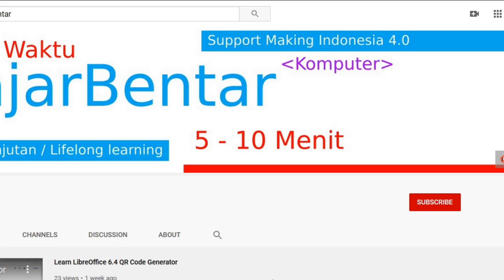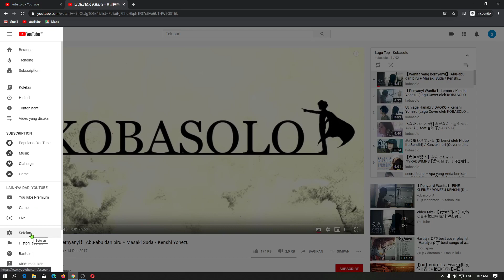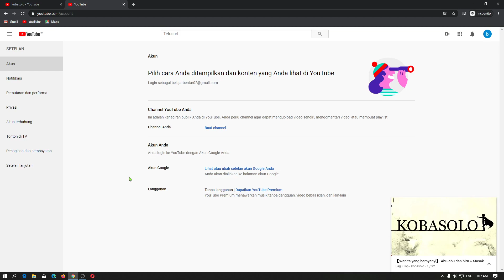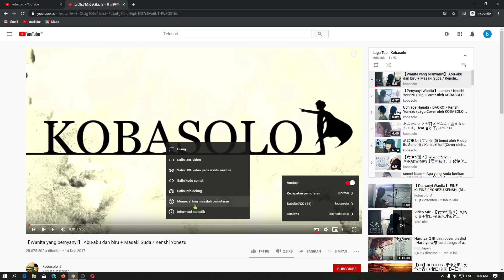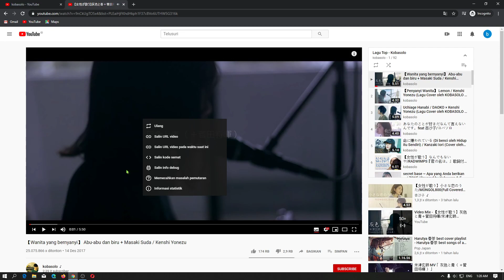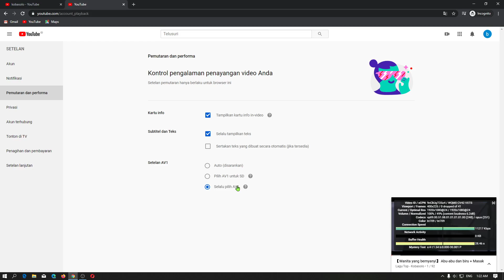Mengganti Codec VP9 Menjadi AV1 di YouTube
Apakah kalian tahu jika kalian sekarang bisa menggunakan Codec AV1 sebagai pengganti VP9 di YouTube?

Sebelumnya apa kalian tahu apa itu Codec AV1?
AOMedia(Alliance for Open media) Video 1 disingkat AV1 adalah format video codec terbuka, bebas royalty, yang dirancang untuk transmisi video melalui internet. Av1 dikembangkan sebagai pengganti VP9 AOMedia.

Apa itu Codec VP9?
Sedangkan VP9 adalah format video codec terbuka, bebas royalty yang dikembangkan oleh google. Penerus dari vp8 dan bersaing dengan High Efficiency video coding (HEVC/H.265)

Untuk bisa menggunakannya di youtube saat ini kalian harus login terlebih dahulu karena kalian bisa menemukannya di pengaturannya youtube

Belajar Bentar Youtube